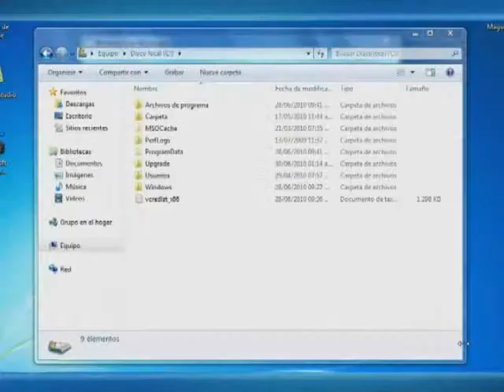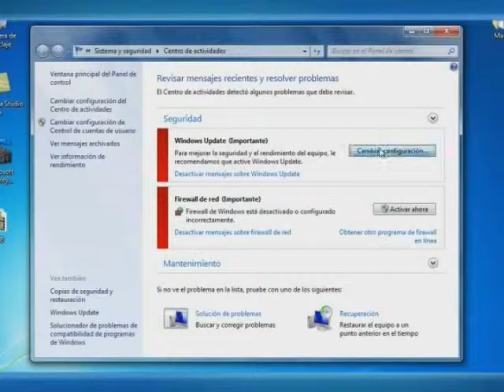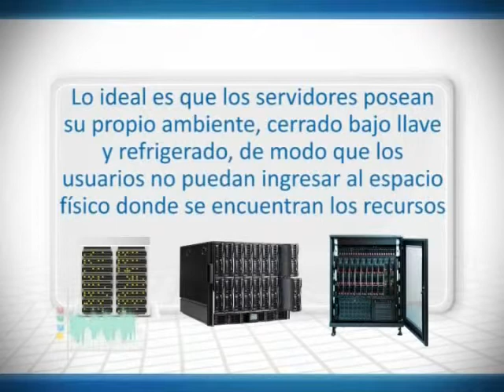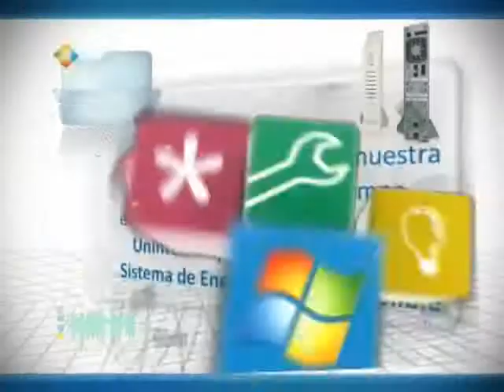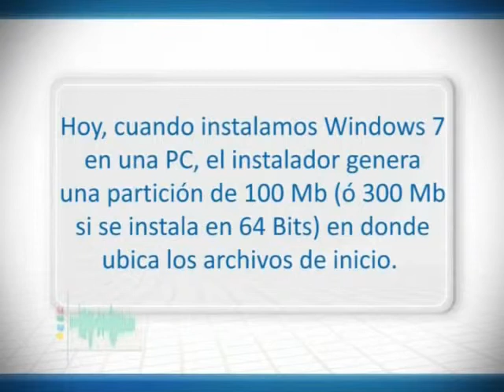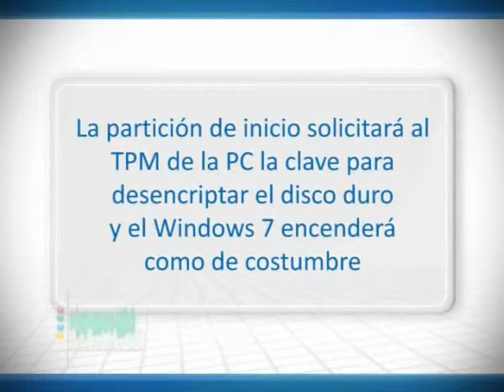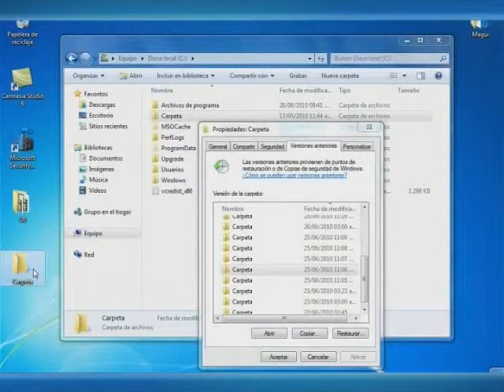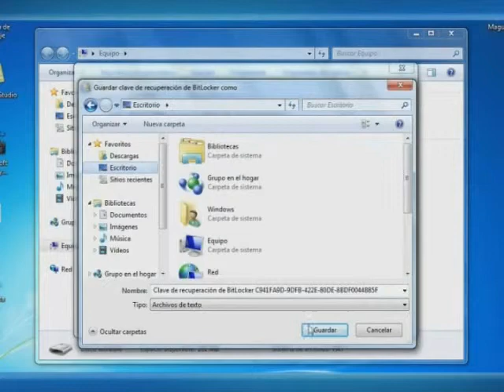07 seguridad p3